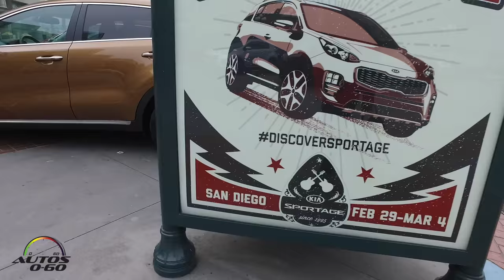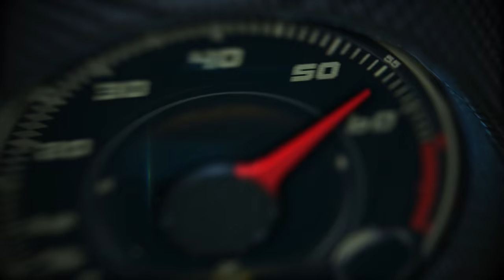2017 Kia Sportage first look in San Diego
2017 Kia Sportage first look in San Diego.

The all-new 2017 Sportage, the fourth generation of Kia Motors America’s longest-running nameplate, wraps a stunning and contemporary design around a structure that is both stiffer and more spacious than ever before.

Advanced driver assistance technologies, significant suspension and steering improvements, and available intelligent AWD vastly improve the Sportage’s driving dynamics while premium materials and world-class craftsmanship create a class-up experience in an otherwise utilitarian segment.